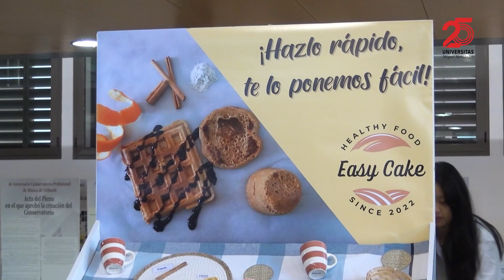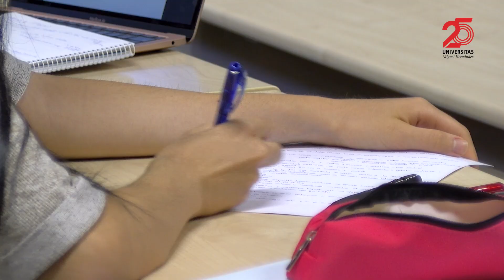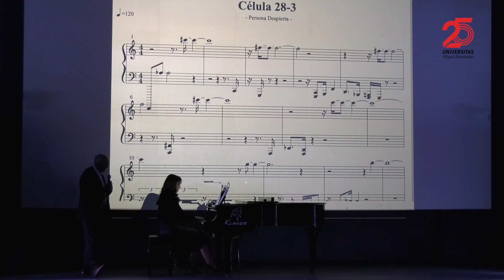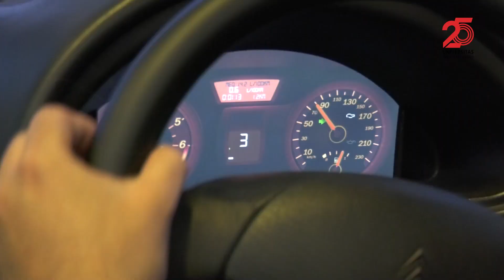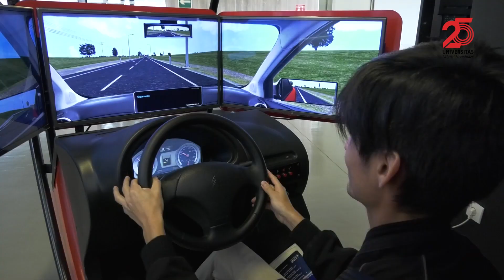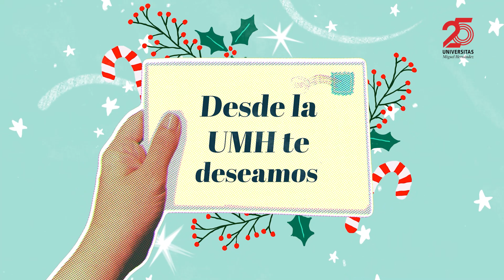23.12.2022 – Noticias UMH TV nº414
Informativo NOTICIAS UMH del 23 de diciembre de 2022:
00:46 X concurso de innovación alimentaria New Food
02:42 Miguel Antonio Herrero Navarro, nuevo delegado General de Estudiantes
03:12 Concierto ‘Música, Sinestesia y Cerebro’
05:18 La ministra de Ciencia e Innovación visita el Instituto de Neurociencias
05:46 Curso de Seguridad Vial
07:37 Campaña Solidaria de Navidad 2022
09:22 ¡Felices Fiestas!